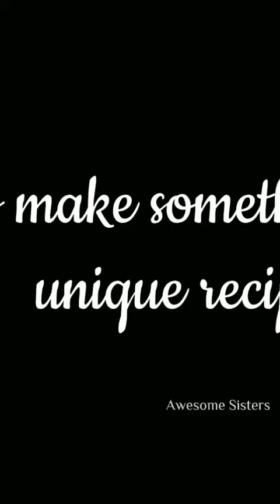Try this unique recipe..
রেসিপির কি নাম দেওয়া যায় বলেন তো..?